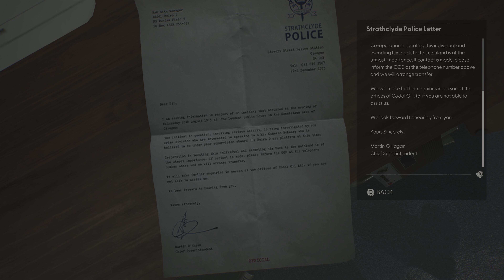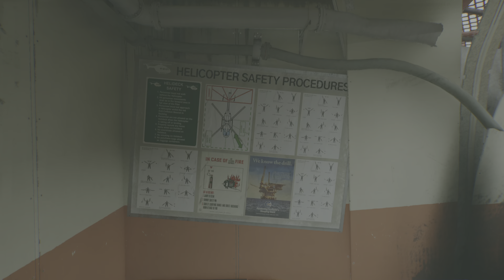Still Wakes The Deep part 3